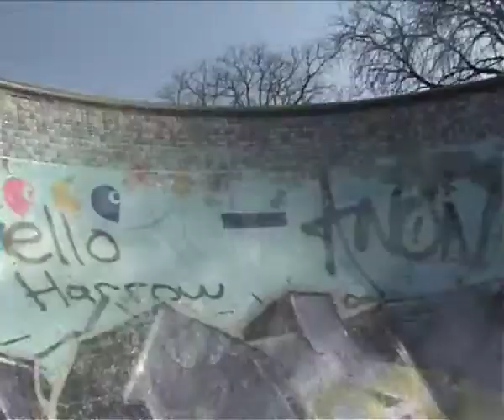Do Your Thing (slick skate version)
Slickpin doing is thing...